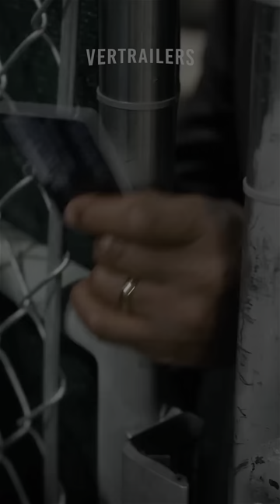Manifest (2023) Final Episodes Melissa Roxburgh, Josh Dallas, Luna Blaise Sci-Fi Thriller Trailer